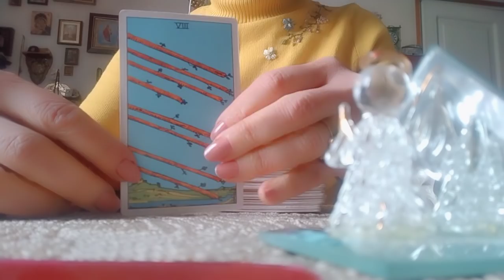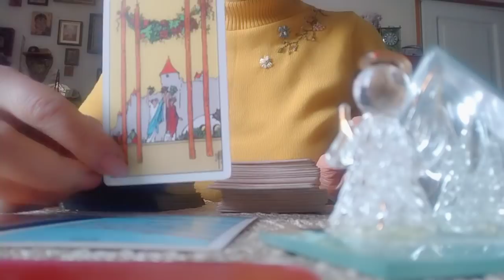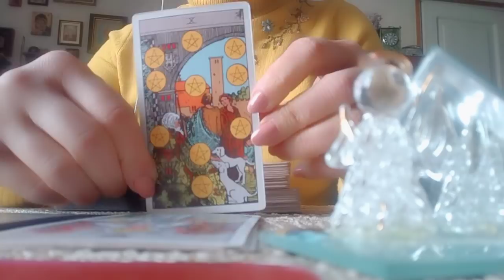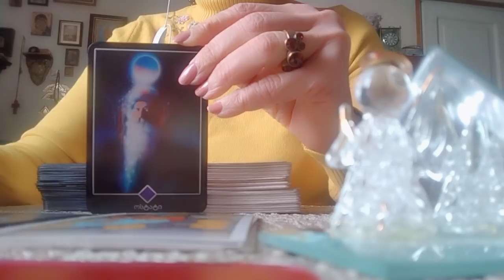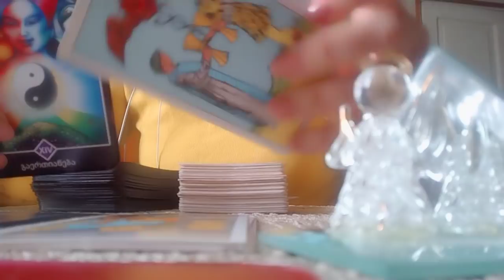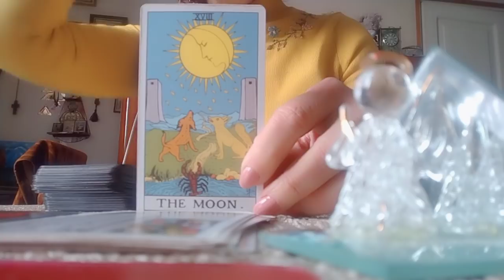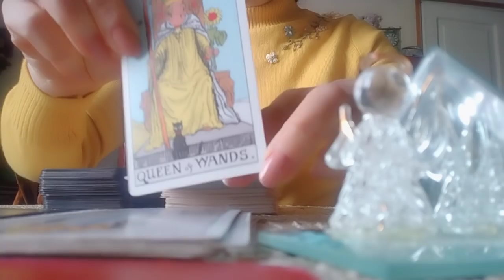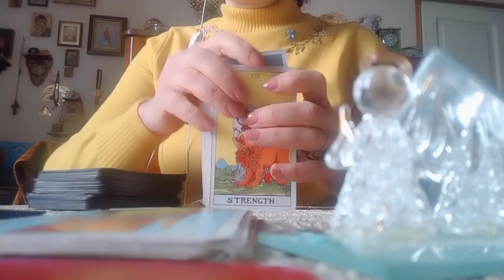.საუბარი ტაროსთან/როგორ ხედავს თქვენს უახლოეს დღეებს?!✨🃏✨☺️♥️💒